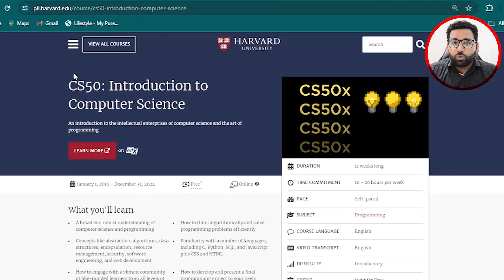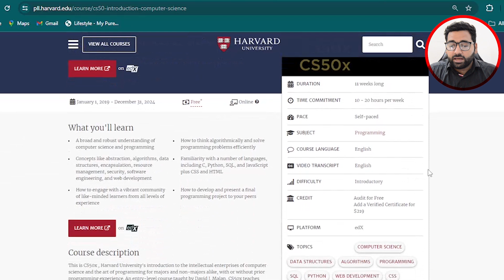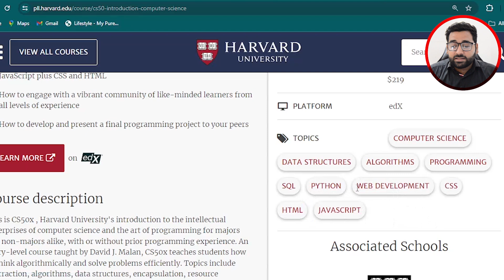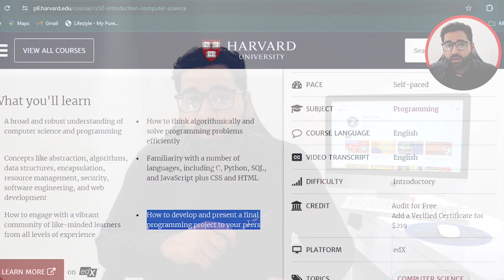Harvard University Free Web Development and CS Courses :: Free Courses with Certificate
Title: Harvard University Offers Free CS and Web Development Course - Introduction to Computer Science

Details:
Harvard University is offering a free CS and web development course named "Introduction to Computer Science". This course is a great opportunity for students and professionals to learn from one of the world's top universities.

Frequently Asked Questions:
Q: Is the course really free?
A: Yes, the course is completely free!
Q: Do I need prior experience in CS or web development?
A: No, the course is designed for beginners.
Q: How long does the course take to complete?
A: The course takes approximately 12 weeks to complete.
Q: Will I receive a certificate upon completion?
A: Yes, you will receive a certificate from Harvard University.
Q: Can I access the course materials for free?
A: Yes, all course materials are available for free.
Q: What is the course curriculum?
A: The course covers topics like programming, data structures, algorithms, and web development.
Q: How can I enroll in the course?
A: You can enroll through the Harvard University website.
Q: Are there any prerequisites for the course?
A: No, there are no prerequisites.
Q: Can I use this course for my resume?
A: Yes, completing this course from Harvard University is a great addition to your resume.

Topics Covered in this Video:
- Overview of the Harvard University course
- Benefits of learning CS and web development
- How to enroll in the course
- Course curriculum and structure
- Tips for completing the course successfully

Topic Related Questions:
Q: What are the best resources to learn CS and web development?
A: Some of the best resources include Codecademy, DataCamp, and FreeCodeCamp.
Q: How can I use CS and web development skills for freelancing?
A: You can offer services like web development, programming, and data analysis.
Q: What are the job prospects after completing this course?
A: You can pursue roles like software engineer, web developer, data scientist, and more.
Q: How can I learn more about CS and web development?
A: You can explore online resources like blogs, podcasts, and YouTube channels dedicated to CS and web development.

About Me:
I'm Aftab, an Electrical Engineer, Consultant, Researcher, and Futurist with expertise in AI, machine learning, and data science.